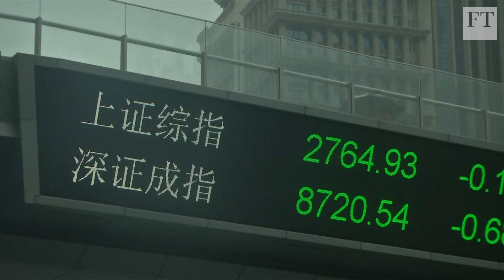Xi faces off against Trump over trade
Chinese President Xi Jinping says he doesn't want a trade war but that China is ready to fight one if necessary